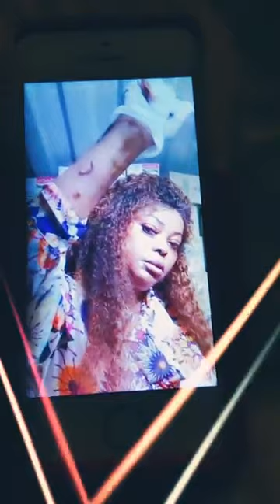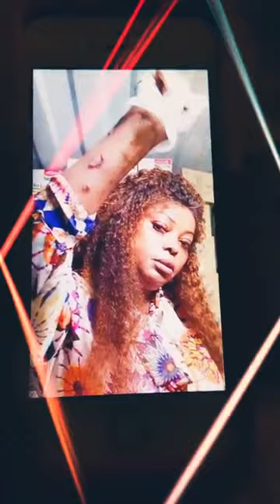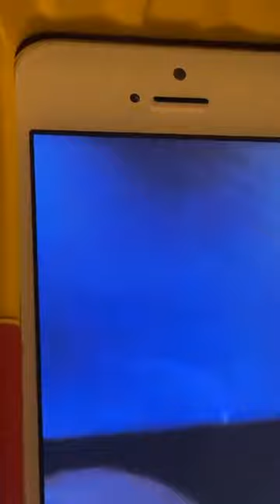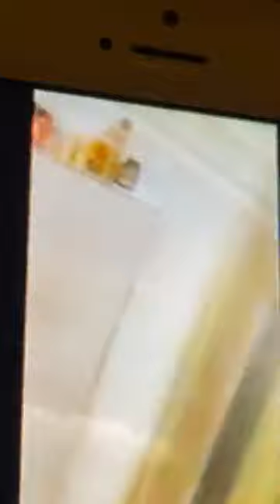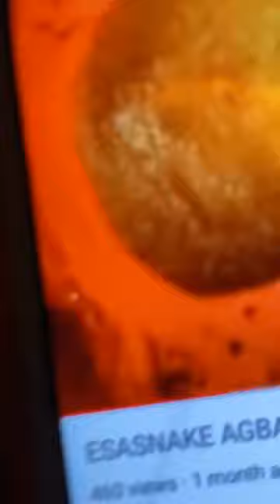Dorcas on Esabod BY WEREYGBAJUMO OF FACEBOOK